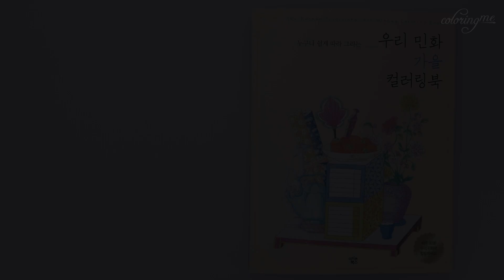[저자가 직접 그리는] 책가도 컬러링 | 우리 민화 가을 컬러링북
쉽게 색연필로 그리는 민화, 컬러링미